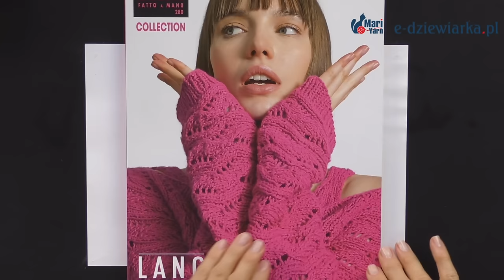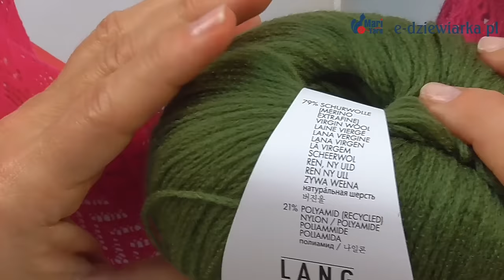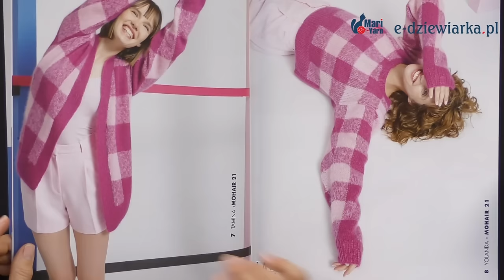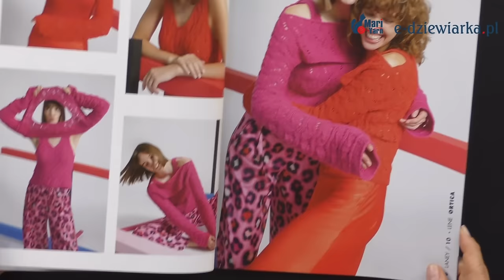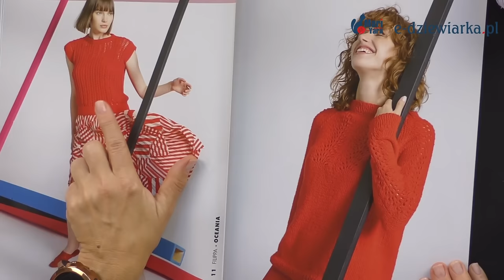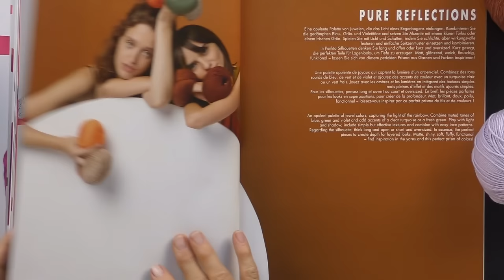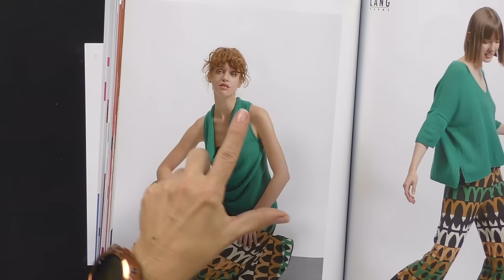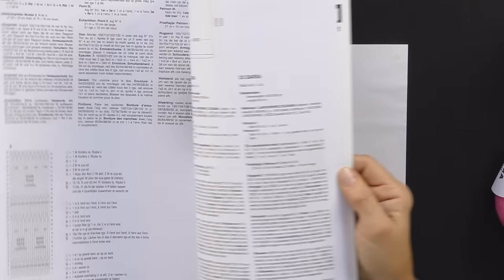Przegląd FAM nr 280 - 138 odc. e-dziewiarka TV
W tym odcinku zapraszamy Was do zapoznania się z najnowszym numerem magazynu FAM, który jest pełen inspirujących projektów dziewiarskich.

Mariolcia przedstawi Wam nie tylko piękne wzory, ale także doradzi, jakie włóczki najlepiej pasują do każdego z nich.

Ponadto pokaże Wam nowości od firmy Lang Yarns, która oferuje wysokiej jakości włóczki o różnych składach, kompozycjach kolorystycznych i grubościach.